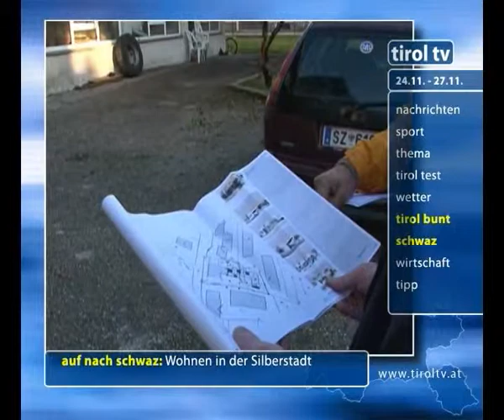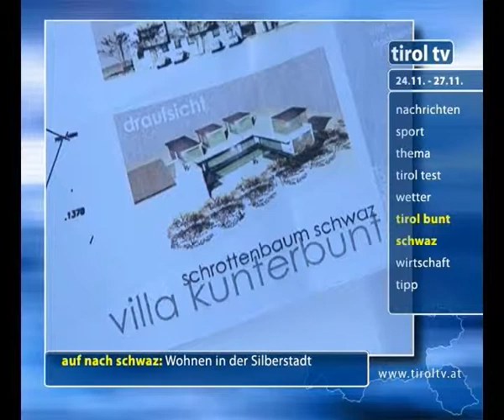Auf nach Schwaz Tirol TV 24.11.2009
Der Beitrag "Auf nach Schwaz" von Tirol TV am 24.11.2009